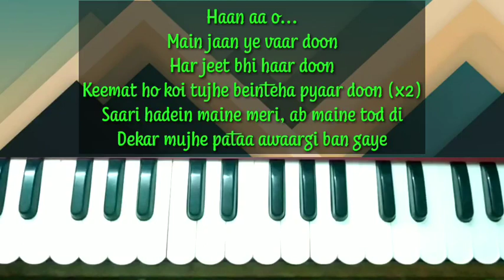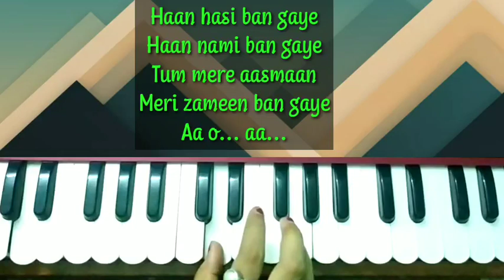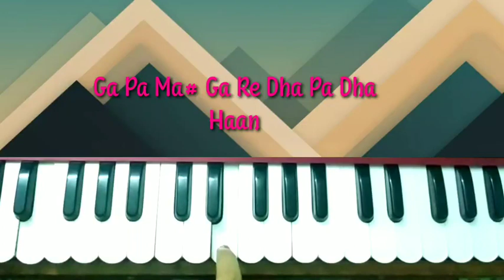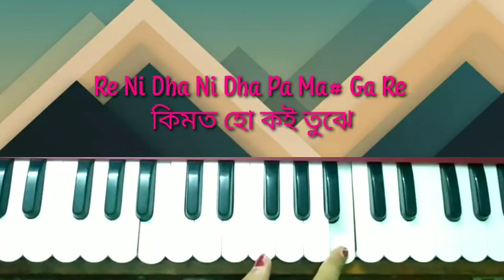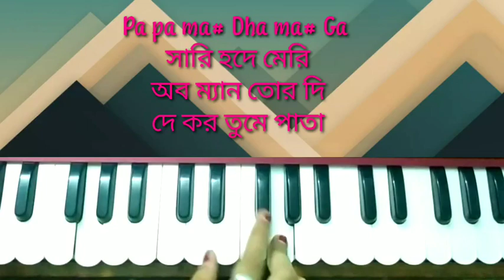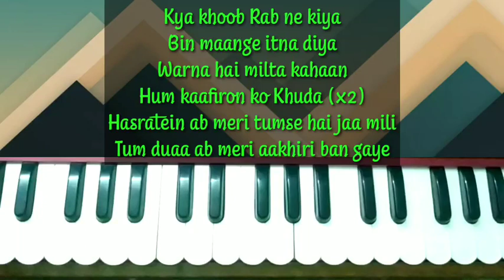Haan hasi ban gaye (হাসি বন গেয়ে) //harmonium tutorial //hamari-adhuri-kahani //shreya Ghoshal